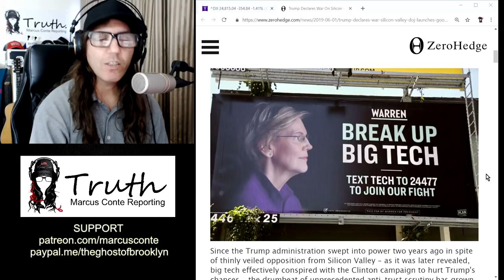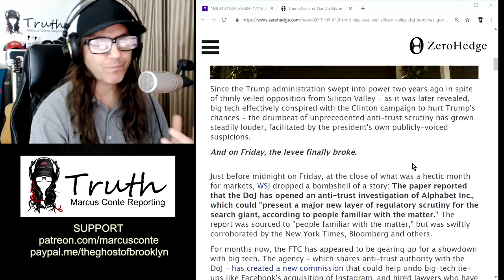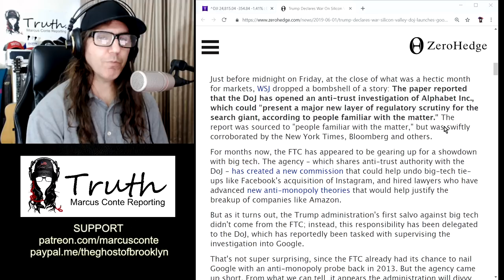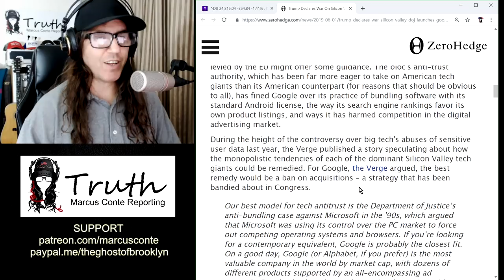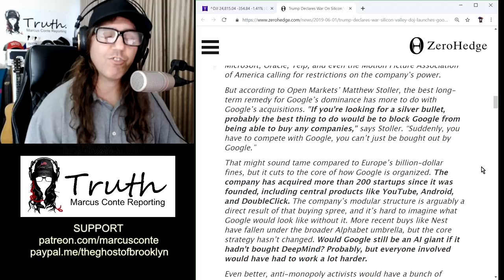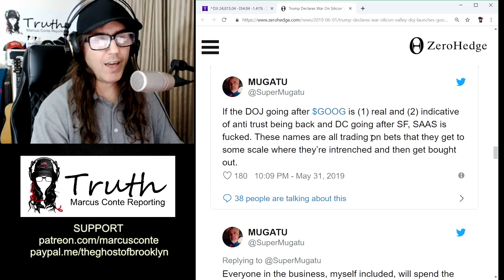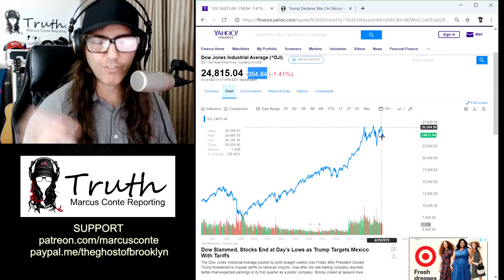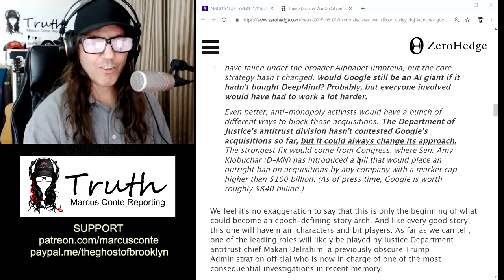BREAKING: Trump (DoJ) Launches Google Anti Monopoly Probe; Break Them Up!